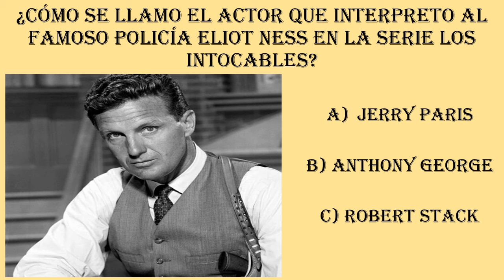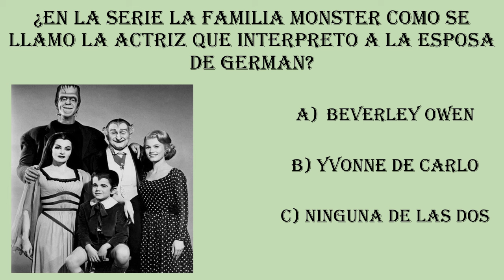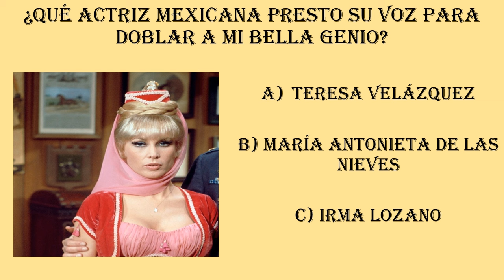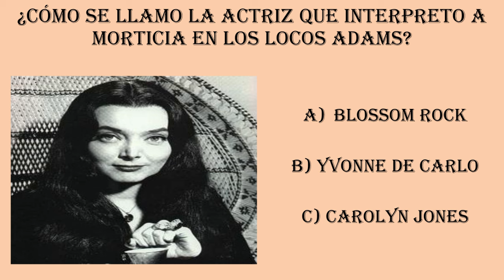Su fortuna la gasto en terribles adicciones que le causaron la muerte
Al terminar encontraras una divertida Trivia